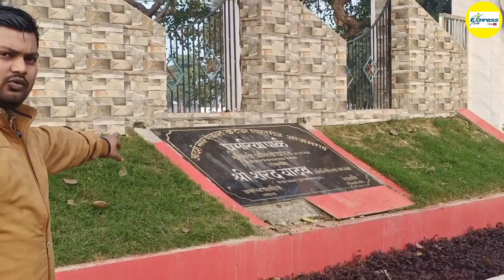लालगंज का एक मात्र पार्क |Lalganj park | Ghamariya park lalganj |घमरिया पार्क | Ghamriya park